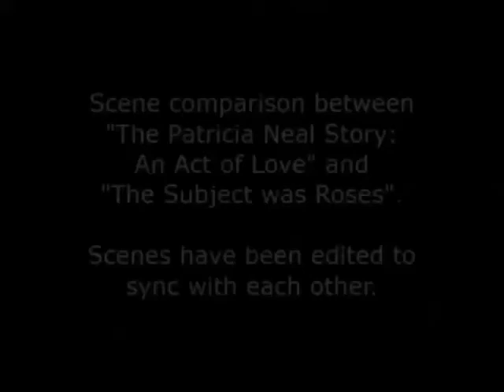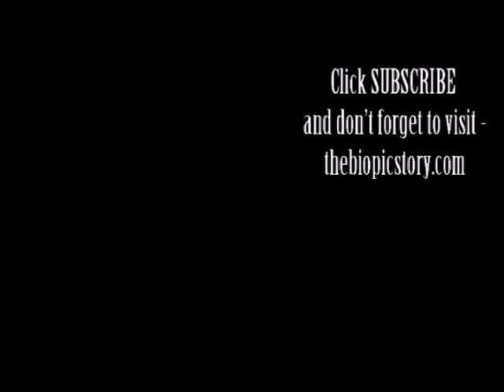The Patricia Neal Story: An Act of Love - scene comparisons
Scene comparison between "The Patricia Neal Story: An Act of Love" (1981) and "The Subject was Roses" (1968).

Mini review:
"Jackson captures Neal’s husky voice, yet it’s the grunts of frustration that best sum up her resilience."

For our full review of "The Patricia Neal Story: An Act of Love" starring Glenda Jackson and Dirk Bogarde,